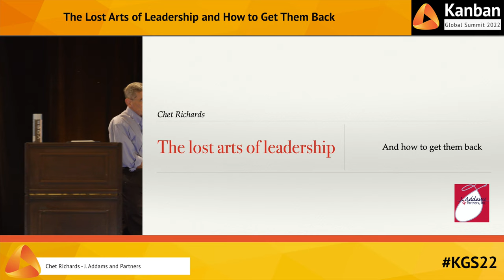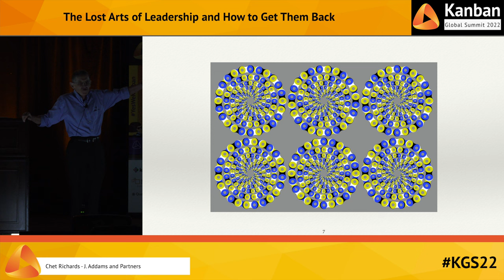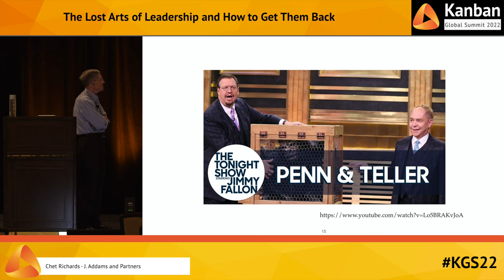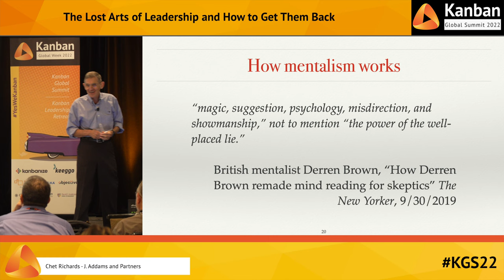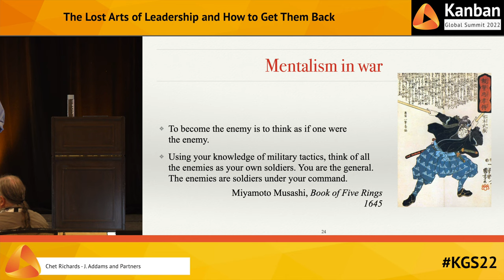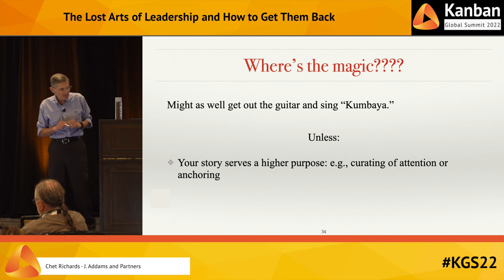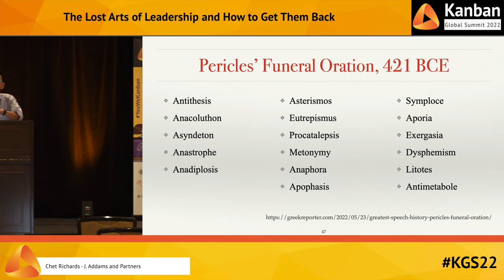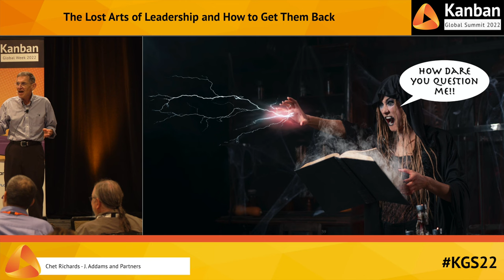Keynote - The Lost Arts of Leadership, Revealed! | Chet Richards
18 USC, §§ 2319, 2319(A), 2319(B); 41 CFR § 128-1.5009. Kanban Global Summit 2022